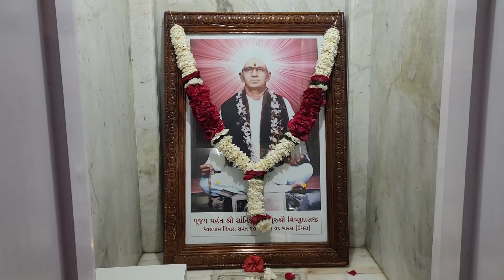દર્શન : મહા સુદ બીજ | ભગવાન કરુણાસાગર મંદિર ઉમરા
દર્શન કરીને લિંક ને શેયર કરો જેથી અન્ય ભક્તો પણ દર્શન નો લાભ લઇ શકે..

amardadamkatha
ankahee today episode
Umra
katha ankahee today episode
Kaival
Mandir